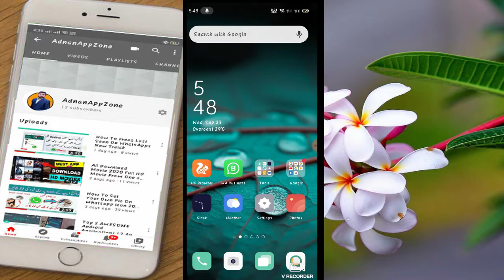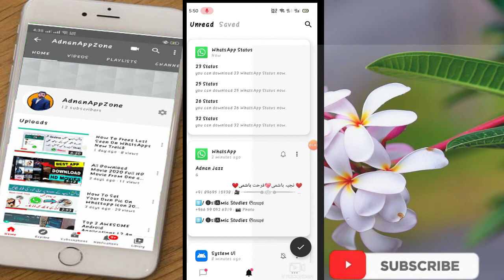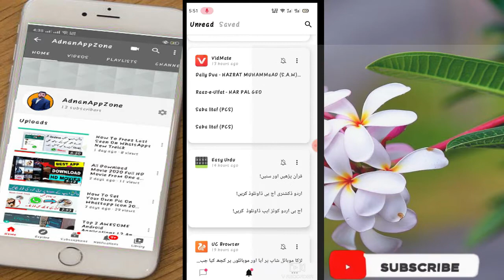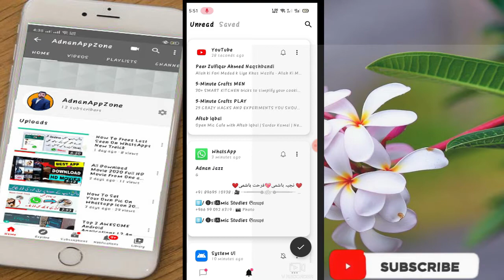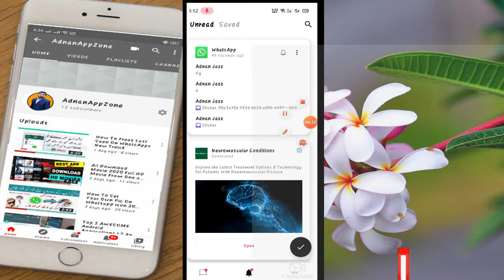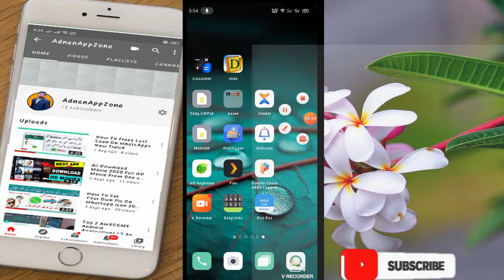Notisave save notifications Whatsapp